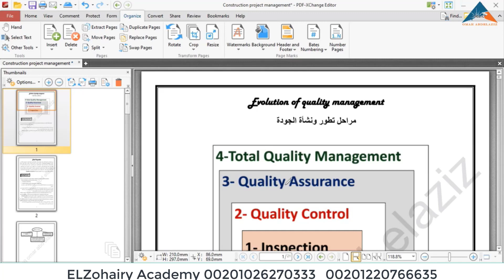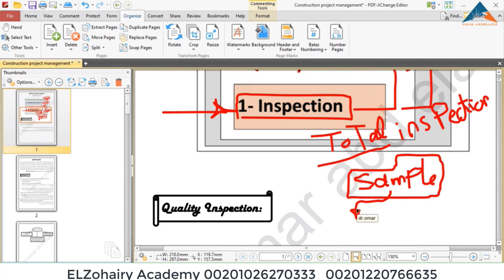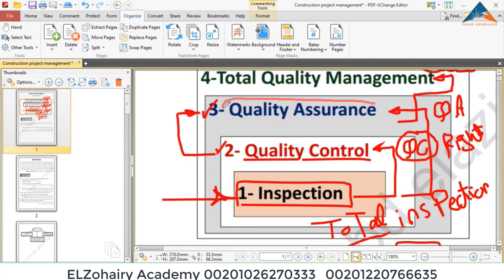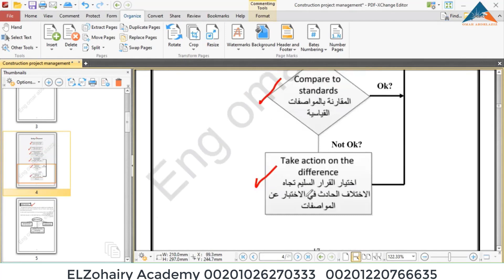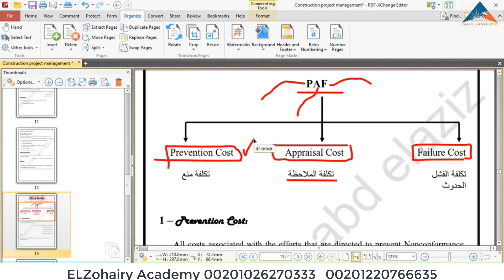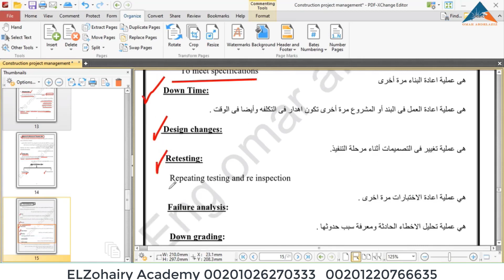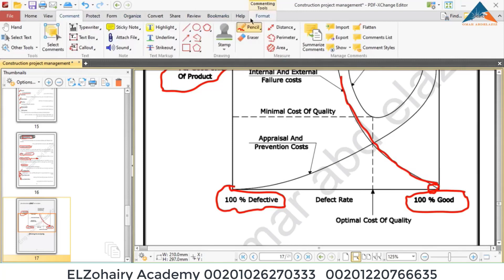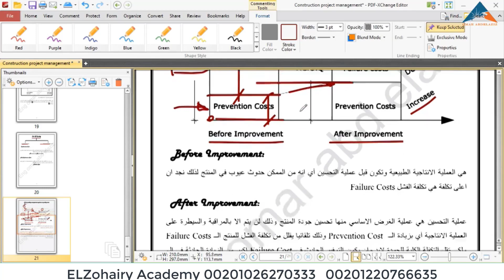Quality Evolution And Cost Of Quality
** قناة الزهيري صرح كبير يخدم كل المهندسين  المختصين بشعبه الهندسه المدنيه .
القناة بها ما يقرب من 550 فيديو فى مختلف الاقسام المدنيه .
* التصميم الانشائي  Sap & Cad & safe & Etabs
* الطرق Civil 3d
* الاداره Primavera
* التنفيذ
* الشبكات
* المكتب الفنى والشوب درواينج
* الريفت الانشائي
* التصميم المعماري
*  امكانية التصميم والحصر واشراف تنفيذ
$$ التواصل مع م احمد الزهيري المدير التنفيذى للاكاديمية من خلال

Eng:Ahmed Abd EL Salam EL Zohairy
Mob &  wahts :

** يسعدنا خدمتكم ولا تنسونا من خالص دعاءكم .
Elzohairy Staff :
د أيمن عبد السلام الزهيري
م عمر عبد العزيز
م تامر حسن
م عمرو عادل
م على رمضان
م محمد الصادق
م احمد اسماعيل جبر
م احمد حسن برعى
م احمد الجوهري
م محمد فتحى اغا
م فارس حرب
م مصطفى مجدي
م محمود جنيدي
م احمد عماد الدين